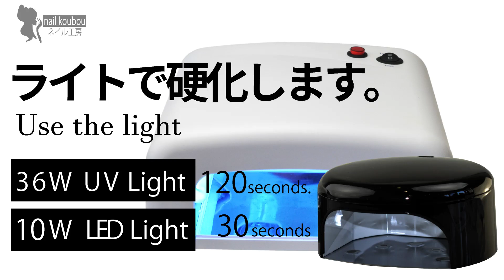ドロップジェルでジェルブラシのようなフラワーアートをしてみよう!/ネイル工房/ジェルネイル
使用したアイテムややり方はコチラ

ジェルネイル用品、レジン用品はネイル工房で!

ネイル工房　おすすめ再生リスト

◆ネイル工房のSNSのご案内◆
ネイル工房はジェルネイル用品専門店です。
セルフネイラー様やプロのネイリスト様まで
幅広くご利用いただいています。

▼楽天市場　ネイル工房のメルマガ
これを登録しないなんて・・・(´;ω;｀)
お得なSALE情報など速報いたします。

アットホームな雰囲気です☆
ネイル工房スタッフと
フォロアーさんの楽しいネイル交流の場。
ユーザーネームはnailkoubou

▼ブログ
セール情報やお得な記事もありますよ。

いろんなSNSの情報が集まっています

ネイル工房はBBTVと契約しています。
BBTVを通しepidemicsoundから許可を得て
挿入歌・効果音などはダウンロード、使用、公開しています。

すべてネイル工房　楽天市場で販売しています。
ご注文は24時間365日受け付けています。
(売り切れで在庫がない場合や
販売開始前はご容赦ください。)

いいね!やコメント、レビューなど
わたし、にわちゃんを始め、
ネイル工房スタッフの活力に
なっていますので、
いいなぁ!応援したいなぁ!と思ったら、
ポチっといいね!をお願いいたします
((￠(_ _ o)ﾍﾟｺｯ

ますます素敵なネイルライフを (´-｀)ゞ
ネイル工房のお局　にわちゃんでしたー☆
(・ω・)ノ▽フリフリリ